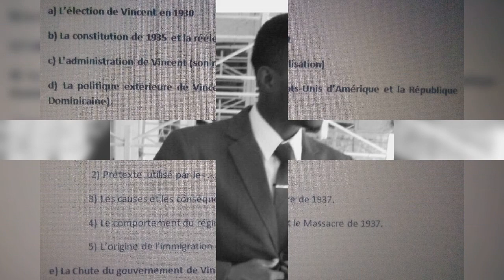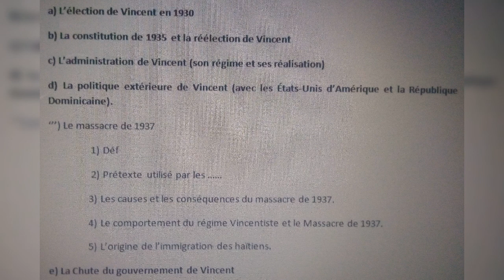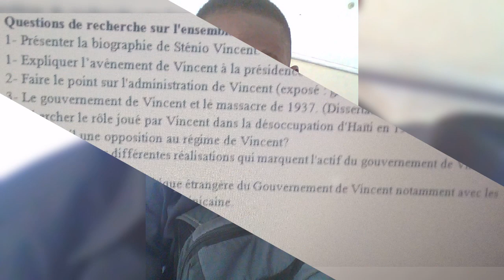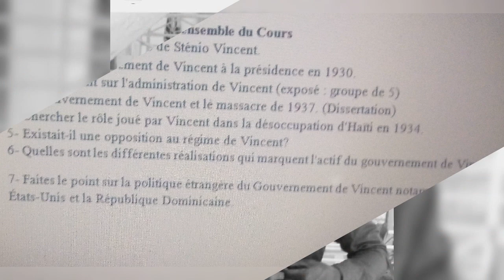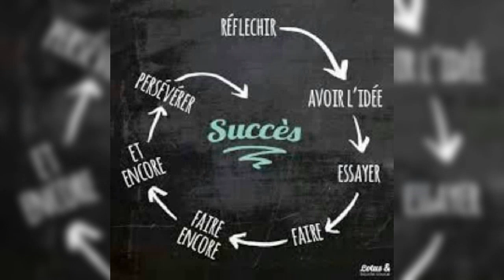Histoire/Secondaire IV : Le gouvernement de Vincent (1930-1941)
Dans l'objectif d'aider les élèves du Secondaire IV à mieux préparer leurs examens, nous leur proposons un ensemble de cours qui leur falicitera la tache. Dans cette vidéo Frisnel Sanon vous présente le plan du cours sur le gouvernement de Vincent et les questions essentielles sur ce dit gouvernement.  Merci d'avance!